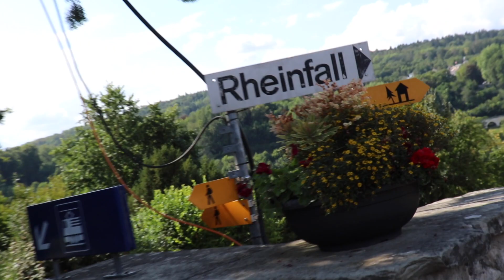The First Ever Rainfall ive ever seen(Best Views)#2